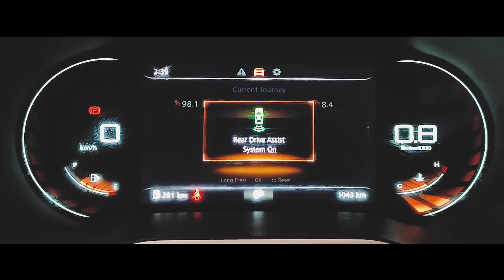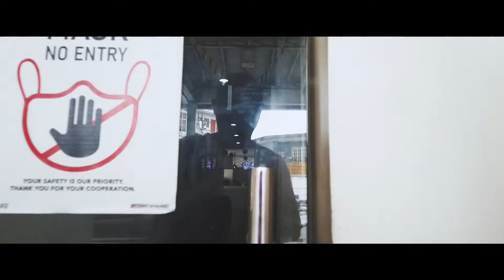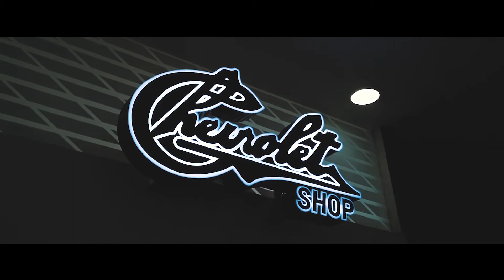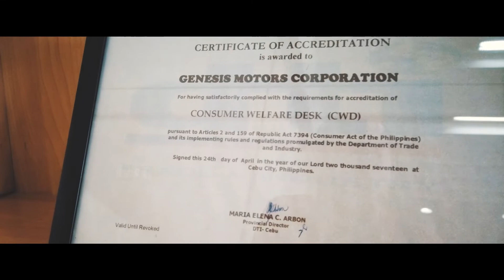Our MG Cebu Service Center Experience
This is a brand new channel and not yet monetized.

Early February 2022, we went to MG Cebu Service Center in MC Briones St. Mandaue  City, Cebu, to have the sunroof button of our 2022 MG ZST checked and repaired. And to our surprise, the services were superb. It was truly EXTRAORDINARY!

MG Cebu-Genesis Motors Corp is the first MG in the region with MG-Authorized Service Center to assist you right after you acquire your unit.

Special thanks to Ariel and Lyn MG Cebu.

Gear used:
DJI Osmo Pocket
DDPai Mola N3 Dashcam
Synco G1 A2
Zoom H1n